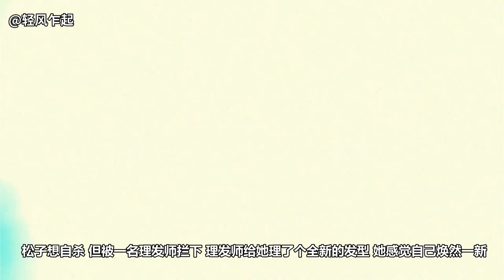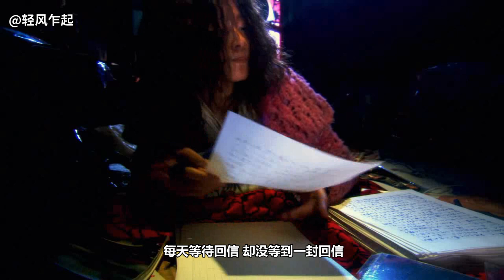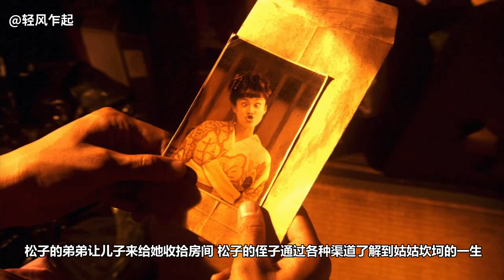每遇到一个男人就全心付出，但不是被家暴就是被抛弃，为了爱她毁掉了自己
被嫌弃的松子的一生，令人扼腕叹息的电影。